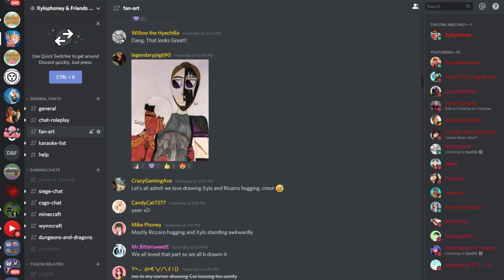Origins of Olympus #59 - "WE KILLED NAD?" (Percy Jackson Minecraft Roleplay)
Origins of Olympus #59 - "WE KILLED NAD?" (Percy Jackson Minecraft Roleplay) w/ Xylophoney!

» Snapchat ➜ XyloSnaps